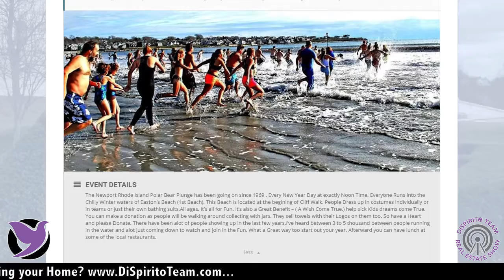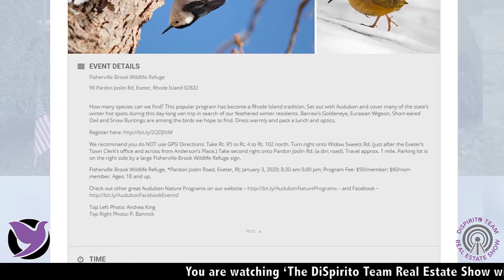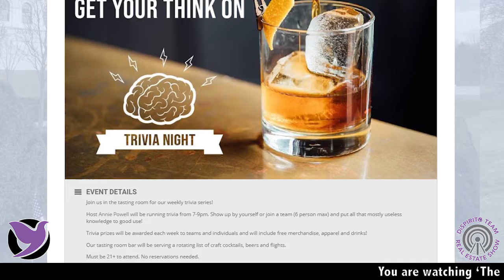RIBlogger's Top 5 January Events!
Jennifer Geaber from RIBlogger.com talks about RIBlogger's Top 5 January Events!